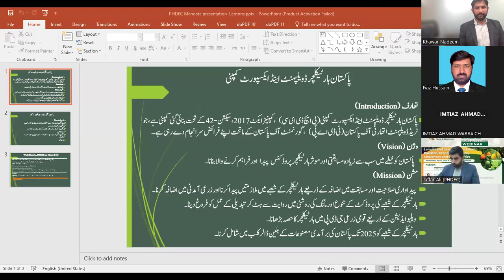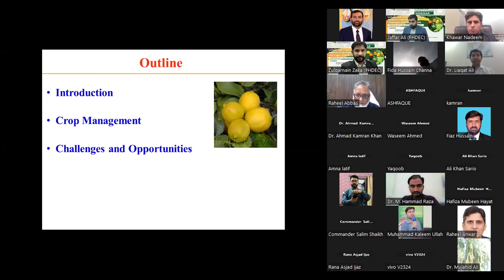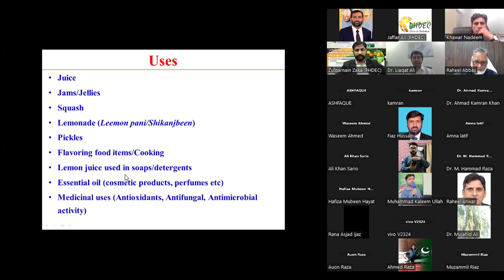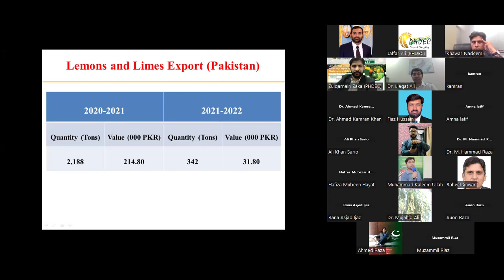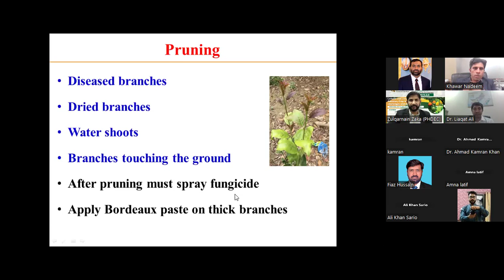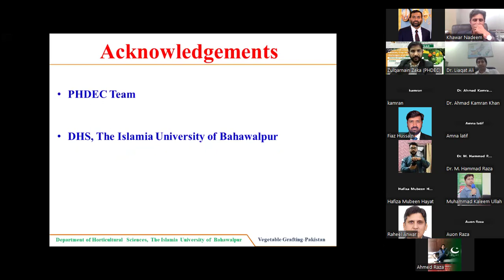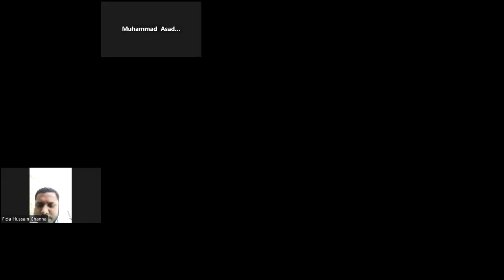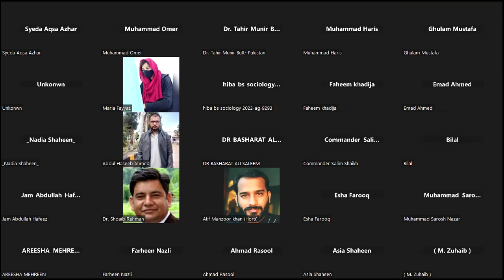Lemons and Limes Cultivation in Pakistan, Crop Management, Challenges and Opportunities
On 03 April 2024, Pakistan Horticulture Development & Export Company (PHDEC) conducted the webinar on the topic of “Lemons and Limes Cultivation in Pakistan, Crop Management, Challenges and Opportunities.”
The primary aim of the webinar was to discuss and enlightening the growers/farmers on good farming practices for viable lemon crop production of good quality and high yield.
Expert from Islamia University of Bahawalpur provided a detailed overview of Lemons and Limes orchard management with special emphases related to fruit development, insect/pest & disease management, and nutrition management. The participants satiated themselves with the answers to their questions in the webinar.
 A large number of participants from growers, processors, exporters, R&D and academia participated in the webinar and appreciated the PHDEC’s initiative of conducting the webinar on this important topic.